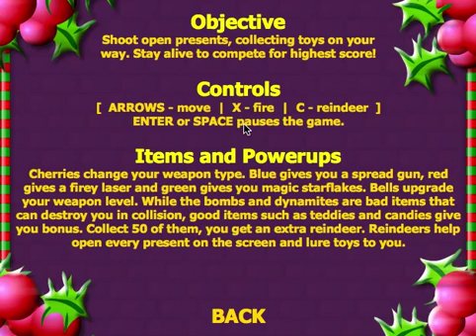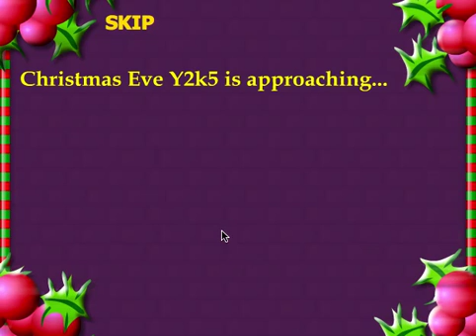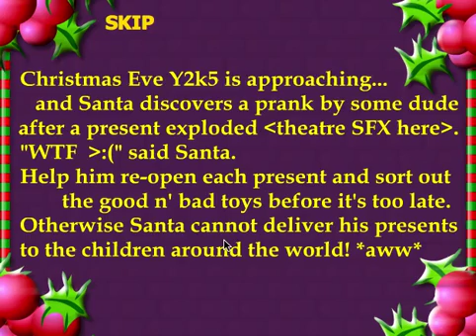25 Games of Christmas (Ep. 22 : Christmas Attack)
Shoot presents to save Christmas. lol